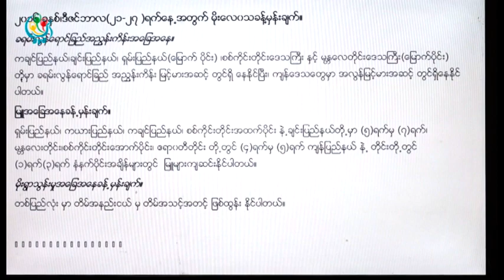DVB TV - ရက္တပတ္အတြက္မုိးေလ၀သခန္႔မွန္းခ်က္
DVB TV - ၂၀၁၆ ခုႏွစ္ ဒီဇင္ဘာ ၁၉ ရက္မွ ၂၅ ရက္ေန႔အထိ ရက္တပတ္အတြက္မုိးေလ၀သခန္႔မွန္းခ်က္
တင္ဆက္ - ေဒါက္တာ ထြန္းလြင္
ရုိက္ကူး၊ တည္းျဖတ္ - သူရစုိး